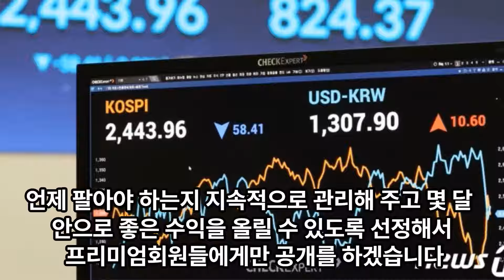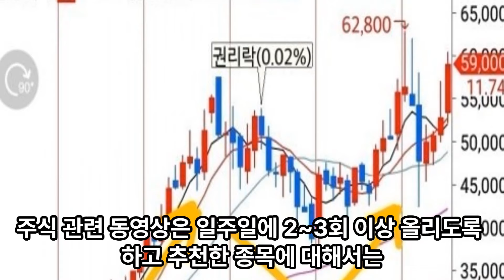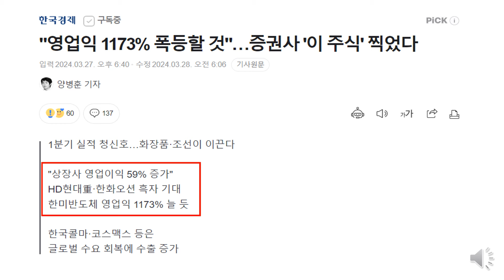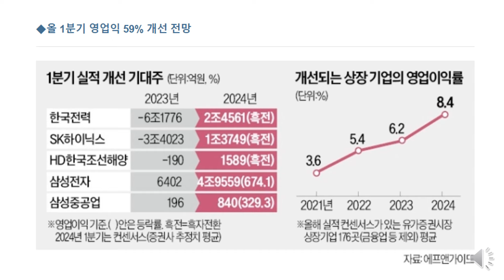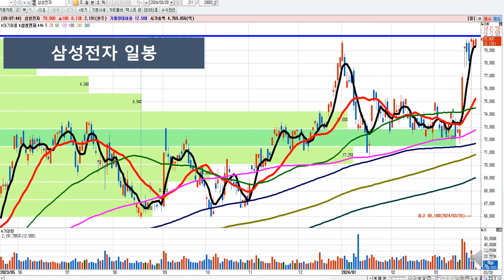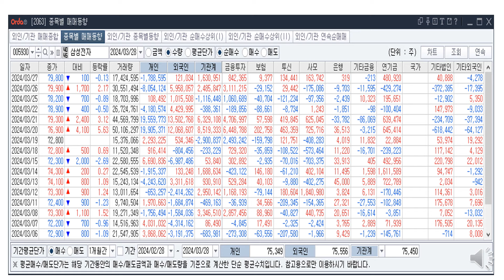대한민국 망(亡)하지 않고 경제 살아(?)나는 이유와 삼성전자,한국전력,화장품,상장사들이 실적 대폭(?)좋아 지는 이유!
경제가 점점 살아 나고 기업들의 실적이 증가하고 있는 이유을 알아 봅니다.